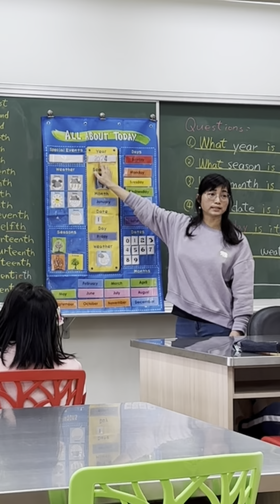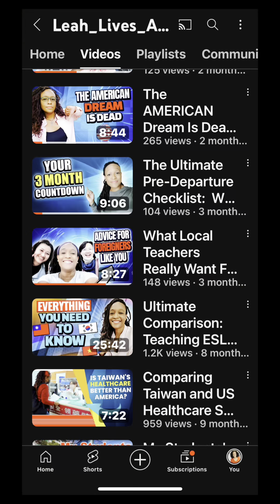ESL Supervisor For A Day // Could You Do It?